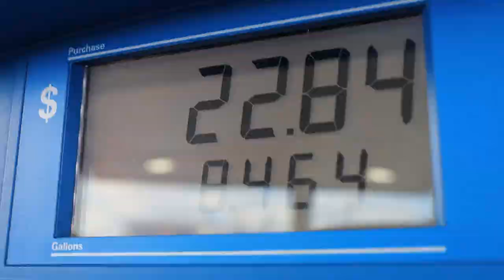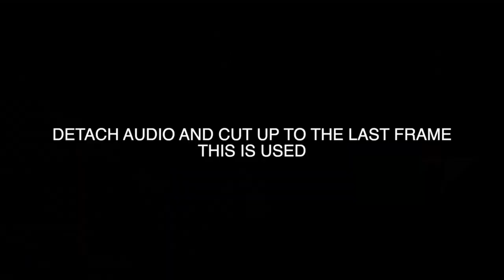ROAD TO 700 LBS SQUAT | HEAVY DEADLIFTS WITH THOMAS NEWELL | BENCH WITH JOE WEE | WHEEZE